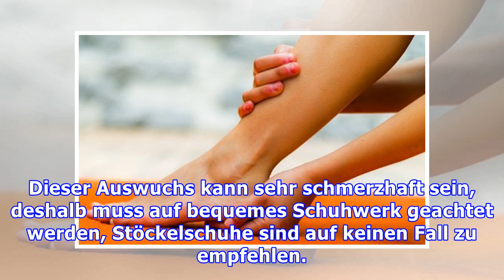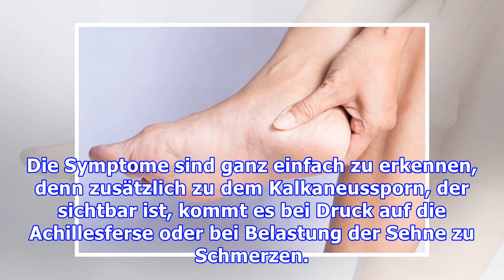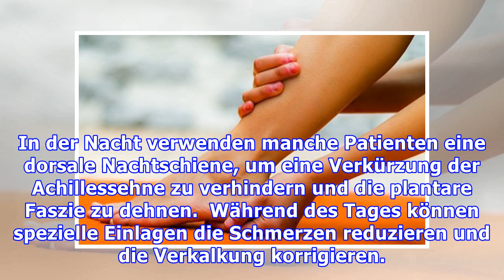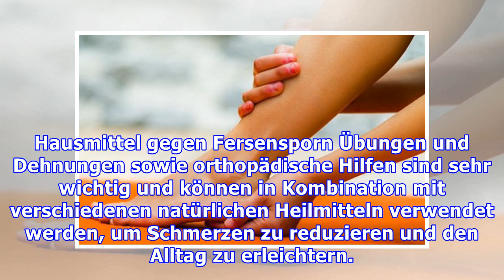Fersensporn natürlich heilen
Fersensporn natürlich heilen Um die durch den Fersensporn verusachten Schmerzen zu lindern, kannst du verschiedene Hausmittel verwenden. Gleichzeitig solltest du auf bequemes Schuhwerk achten, zuminde...